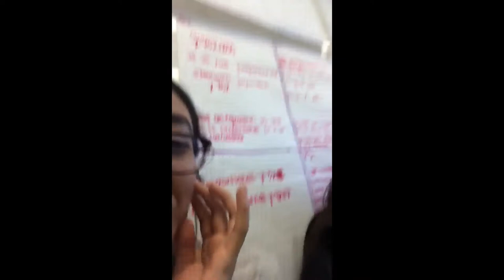Vlog 1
i re uploaded this bc i made an intro . follow our instagrams:
amyyponce
aangieortega

i do not claim to own any of the music played on here so no copyright (:

i know the editing sucks but oh well it was the best i could do on my phone